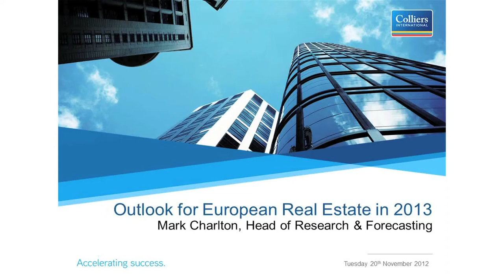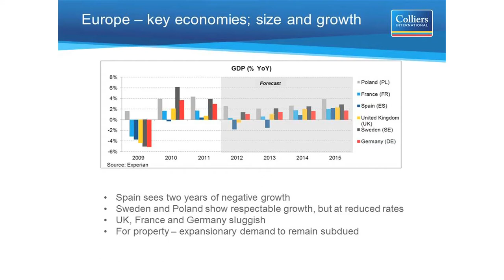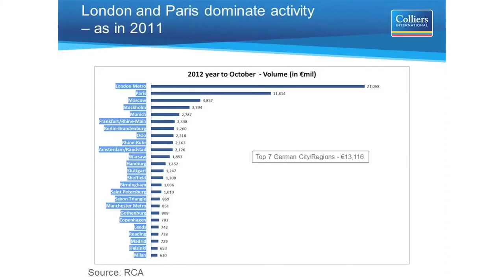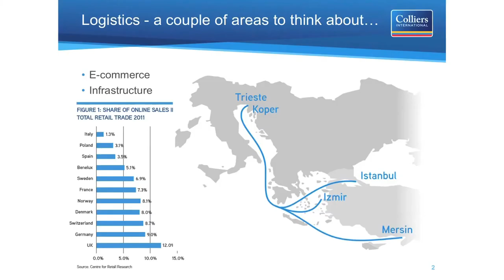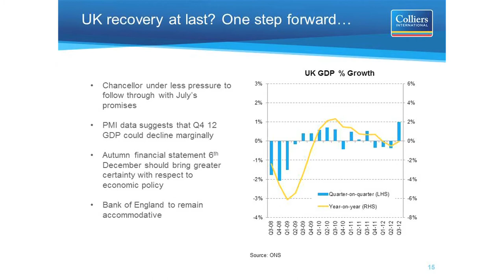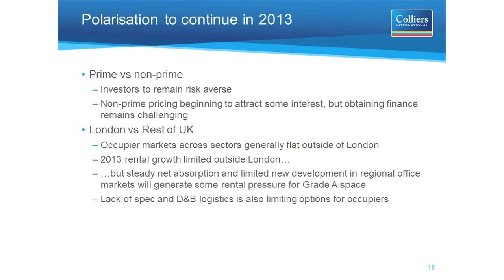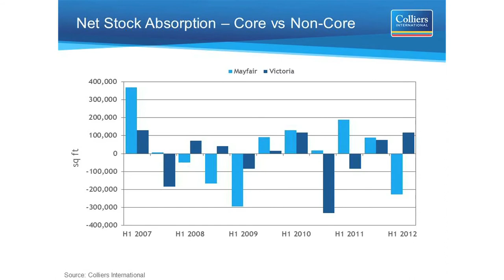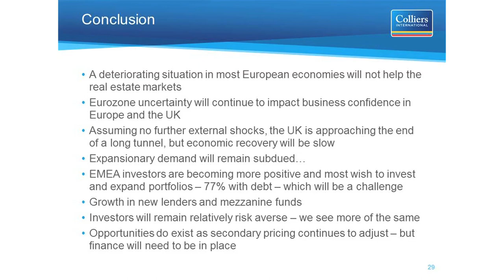Market Presentation: Mark Charlton, Head of Research & Consulting, Colliers International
The outlook for real estate markets in the UK and Europe for 2013 from Mark Charlton, Head of Research & Consulting, Colliers International